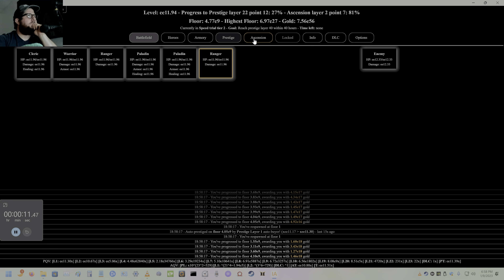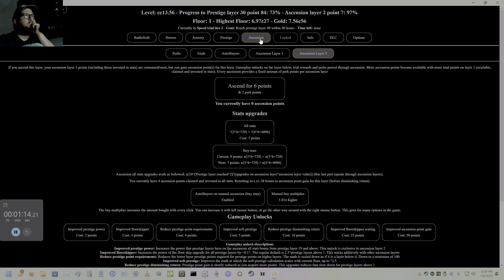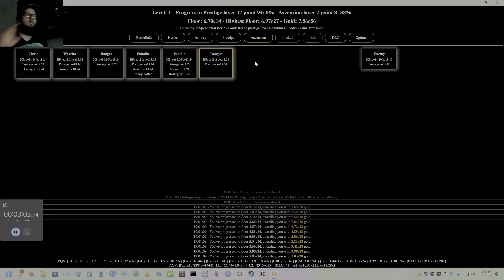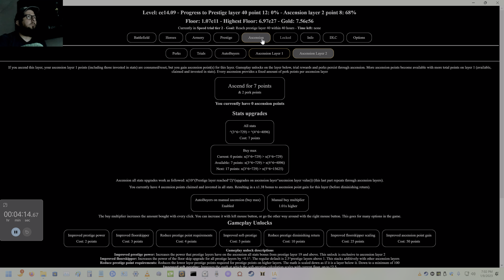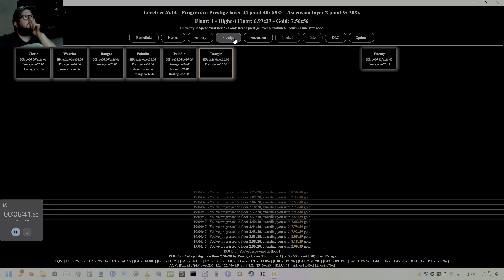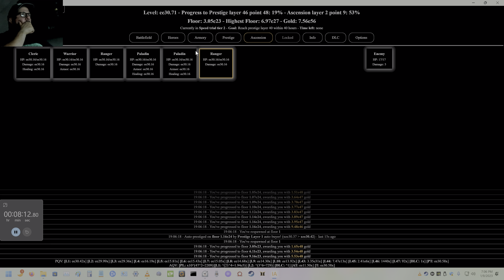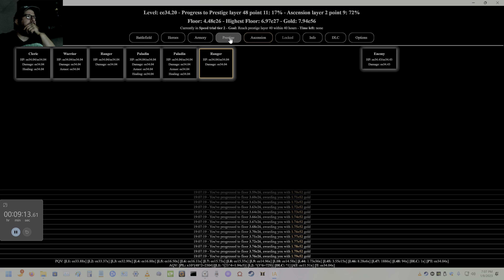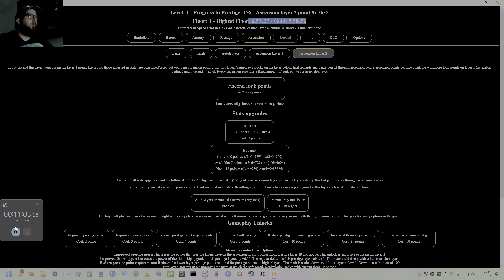Incremental Adventures - Part 78 Highest Floor 6.97e27 [4K 120FPS]